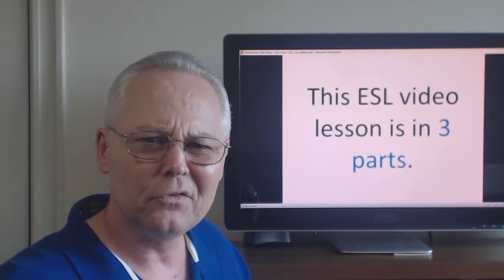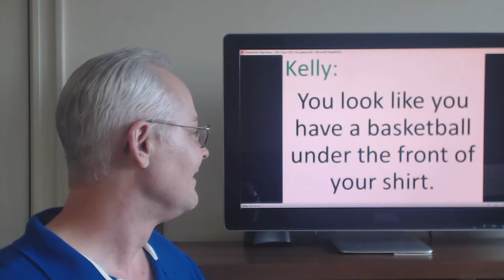Repeat What I Say and Learn English - Video 83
Free Live Online English Classes every Monday, Wednesday & Friday at 9:00 PM GMT/UTC+9. In this video: We're having a conversation about getting back in shape! We're going to join a gym and go on a diet. Do you eat pizza just before going to bed? In Repeat What I Say and Learn English - Video 83 you will learn how to speak American English, here. This is where you can repeat what I say and learn English. The title of this English conversation is Youve Gained a Lot of Weight. Donate to "Speak American English with Lyman Holton" to help offset operational expenses
00:00 = Intro
01:08 = Listen and Repeat
05:20 = Practice Conversation

Lyman Holton (me, your teacher) is a native speaker of American English and will show you how to learn English.